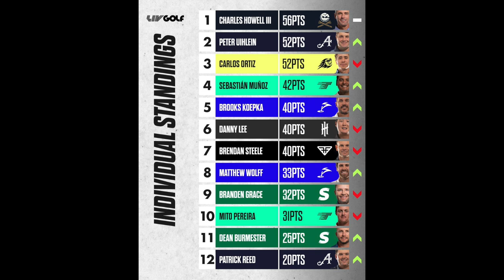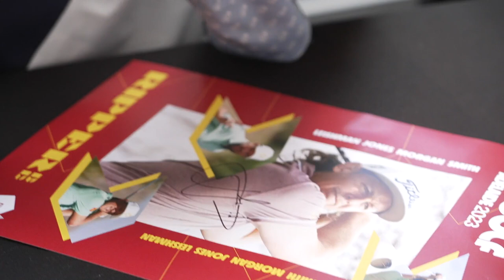LIV ROOM #4 : Grosse FÊTE à Adélaïde !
La LIV Room, le mag 100 % LIV Golf avec un 4e épisode consacré à la preview de l'Adelaide Invitationnal. La team : Jean-Philippe Rodenburger, Louis Cohen-Boyer et Romain Lefebvre